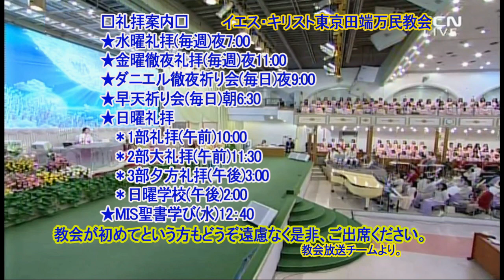天国(30)-三天層②(堂会長イ・ジェロク牧師)2021.2.21.主日大礼拝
ローマ人への手紙2:14-15
2:14 律法を持たない異邦人が、生まれつきのままで律法の命じる行いをする場合は、律法を持たなくても、自分自身が自分に対する律法なのです。
2:15 彼らはこのようにして、律法の命じる行いが彼らの心に書かれていることを示しています。彼らの良心もいっしょになってあかしし、また、彼らの思いは互いに責め合ったり、また、弁明し合ったりしています。